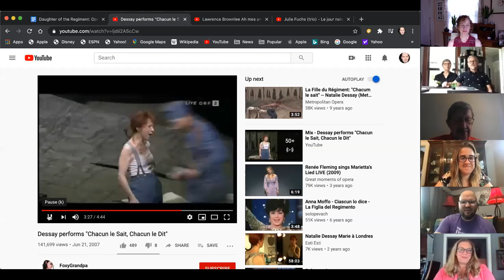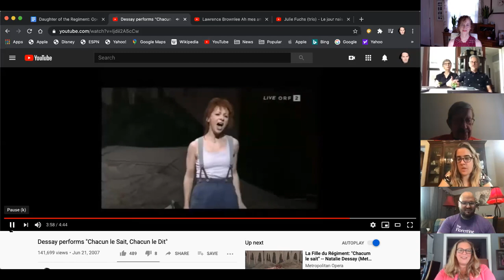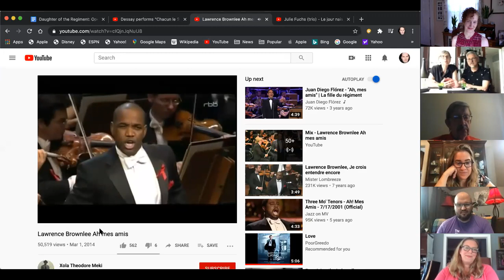Daughter of the Regiment - Quarantined - Florentine Opera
Quarantine Opera Book Club